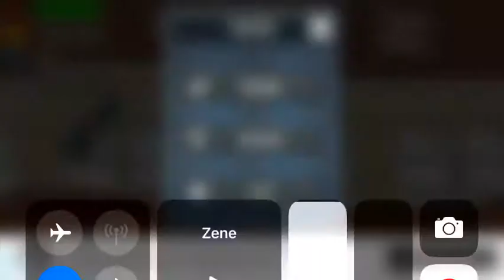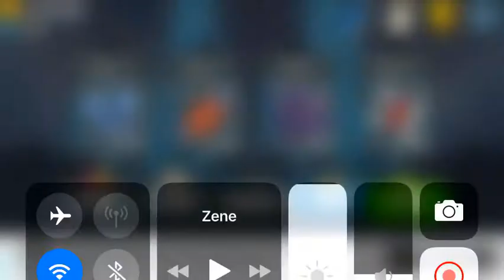Hill Climb Racing Mutánssal járás a Beach, Countryside, és Factory pályán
thomasandfriend